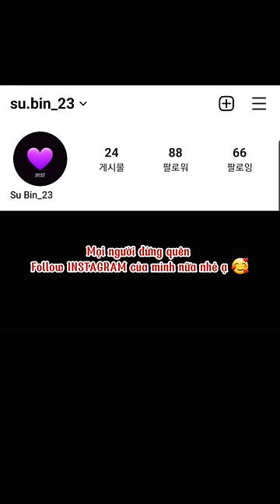Hôm nay trường mình ăn gì? P. 40#viral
Ngoại YOUTUBE ra thì mình có INSTAGRAM và TIKTOK follow mình nhé!

배경음아
오늘의 일기 - //youtu.be/UTDDvxU3JiQ
감사합니다!